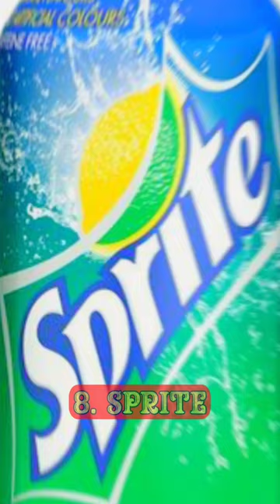Top 10 Soft Drinks company in the World.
dhruv rathee soft drinks,

sopranos soft drinks of choice,

how to make soft drinks at home,

how soft drinks are made,

top 10 soft drinks in the world,

best soft drinks in india,

how to make soft drinks,

most popular soft drinks,

piles care soft drinks,

kmjs soft drinks,

sugar in soft drinks,

mag soft drinks ka na lang muna,

tulfo dahil sa soft drinks,

indian soft drinks